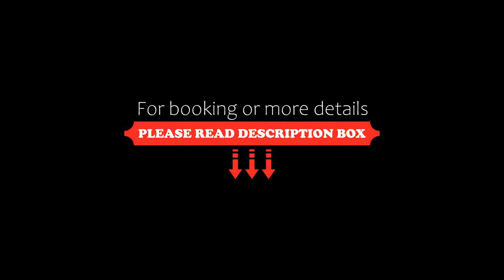Treebo Trend The Eden Roc, Noida, India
About Property:
Featuring 3-star accommodation, Treebo Trend The Eden Roc is set in Noida, 10 km from Worlds of Wonder and 10 km from The Great India Place. Among the facilities of this property are a restaurant, a 24-hour front desk and room service, along with free WiFi throughout the property. The hotel has family rooms.
All guest rooms come with air conditioning, a flat-screen TV with satellite channels, a kettle, a shower, free toiletries and a desk. The...
Property Type: Hotel
Address: WP-233, Wazidpur, Sec 130, Noida, Uttar Pradesh, 201304 Noida, India
Searching For
1. Treebo Trend The Eden Roc - Noida - India
2. Treebo Trend The Eden Roc - Noida - India Address
3. Treebo Trend The Eden Roc - Noida - India Rooms
4. Treebo Trend The Eden Roc - Noida - India Amenities
5. Treebo Trend The Eden Roc - Noida - India Offers and Deals
Audio Credit:
Track Title: Blank Slate
Artist: VYEN